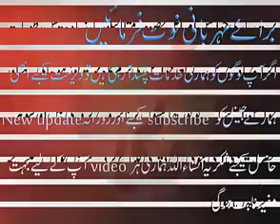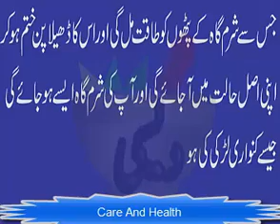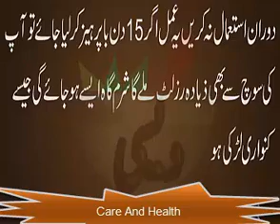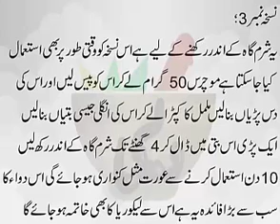Girls health tips in urdu beauty tips in urdu beauty tips shramgha ko tang karne ka trika